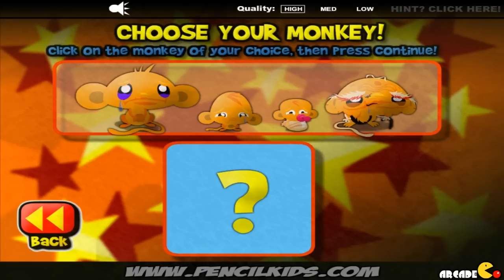Monkey Go Happy Marathon Walkthrough All Levels HD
Monkey Go Happy Marathon Walkthrough
Play Monkey Go Happy 2
Free Online Games, Gameplay and Walkthrough!